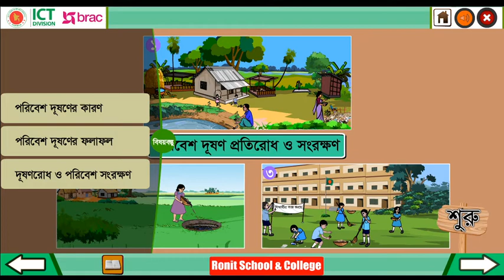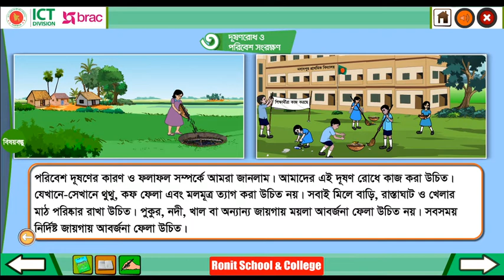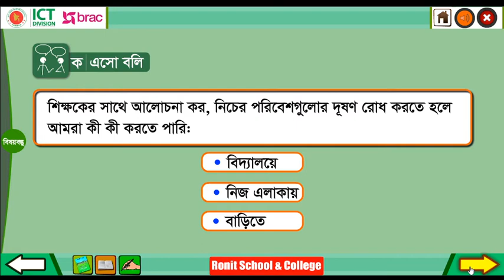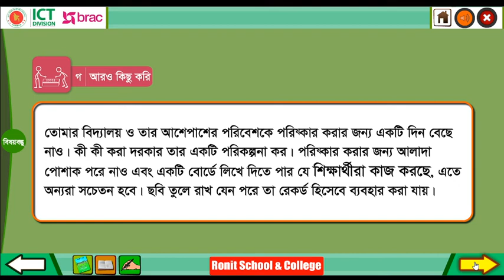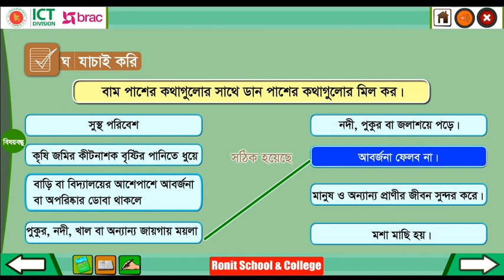Class 3 BGS Chapter-7 Part-3 ।। তৃতীয় শ্রেণি বাংলাদেশ ও বিশ্বপরিচয় অধ্যায়-৭ পাঠ-৩